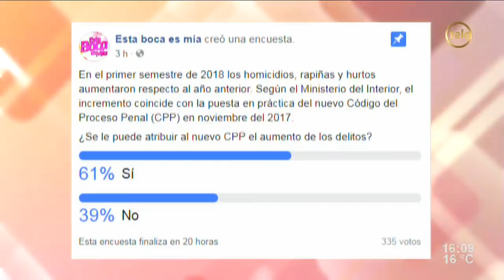Aumento de delitos: "el efecto noviembre" / 3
Recibimos a la Dra. Adriana Berezán, presidenta de la Asociación de Defensores Públicos del Uruguay.